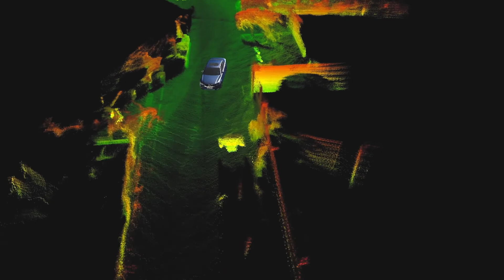Innoviz Technologies Company Video 2019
Innoviz delivers the vision and intelligence required for the mass-production of autonomous vehicles. Our commercially available, solid-state LiDAR sensors and perception software enable autonomous vehicles to understand and navigate their surroundings with unparalleled vision and at a price-point unrivaled in the industry.